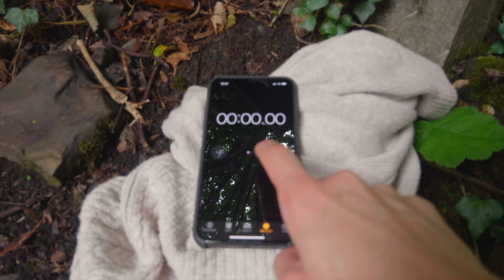Ten Metre Walks: Ep 10 - Railway Bridge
I go back to my roots in this episode with a trip up to Sheffield, my hometown. I am joined by photographer and filmmaker Jack Hague who tries a 10m 'Photo' Walk along the same route as my film. Other than this we fail to film Kingfishers, Jack realises the wonders of 10m Walks, and I try to make a rusty damp bridge look beautiful.

Ironically, I also fail to spell succeed at 8:54 ...
Also, that's definitely not a mosquito at 10:44. It actually is a Dolichopodidae or 'Long Legged Fly'.

Welcome to Ten Metre Walks, where I select 10m of anything anywhere and try to make it look swish on film!

The concept was born after I figured it would be a good exercise to try and make a video with restricted parameters. I thought it'd make a decent vlog topic where I could chat about the successes and failures of this process, and learn a bit about filming and nature along the way.

Parameters:
10m stretch of environment
1 hour
One camera, 3 lenses (now 4!), tripod.

Hopefully through these videos you see a progression in my filmmaking, storytelling, and ability to adapt to these conditions. Remember it is an exercise so the outcome is more often than not pretty rubbish - but we're all here to have a laugh and learn a thing or two.

Filmed on Panasonic Lumix GH5
Edited in FCPX
Filmed at Ladies Spring Wood, Sheffield